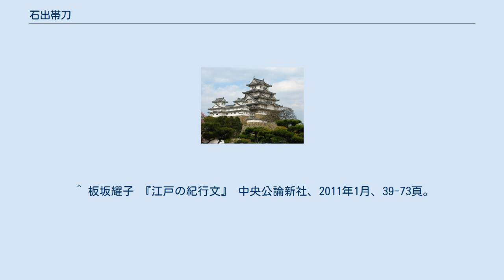石出帯刀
石出 帯刀（いしで たてわき）は、江戸幕府伝馬町牢屋敷の長官である囚獄（牢屋奉行）の世襲名。
 初代の石出帯刀は当初大御番を務めていたが、徳川家康の江戸入府の際に罪人を預けられ、以来その職を務めるようになった。
石出左兵衛･勘介から町奉行に出された石出家の『由緒』によると、当初は本多図書常政と名乗っていた。
後に在所名に因んで石出姓に改めたとされているが、現在の千葉市若葉区中野町千葉中の石出一族の出身。
本来石出帯刀とは、一族の長の名である(『旧妙見寺文書』)。
慶長18年9月3日（1613年10月16日）没。
法名は善慶院殿長応日久。
台東区元浅草に現存する法慶山善慶寺の開基はこの初代帯刀である。
石出姓は、千葉常胤の曾孫で下総国香取郡石出（千葉県東庄町石出）を領した石出次郎胤朝に由来する。
 『千葉縣海上郡誌』に三崎庄佐貫城々主・片岡常春の将として、石出帯刀五郎昌明の名が見られる。
また、『天正十八年千葉家落城両総城々』という文書には「石出城 石出帯刀」という名の記録が残っている。
なお、足立区千住掃部宿の開発者、石出掃部介家に伝わる『由緒』には、掃部介義胤の弟として、初代石出帯刀慶胤の名が記されているが、仔細は不明である。
 囚獄は町奉行の配下に属している。
その職務内容は、牢屋敷役人である同心及び下男等の支配、牢屋敷と収監者の管理、各牢屋の見回りと収監者からの訴えの上聴、牢屋敷内における刑罰執行の立会い、赦免の立会い等となっていた。
 家禄は三百俵。
格式は、譜代・役上下・御目見以下であるが旗本である。
禄については、後述の石出吉深が隠居した際に隠居料として十人扶持が、師深の子・左兵衛が幼年であった当時の看抱役を務めた石出勘介に十人扶持が、また常救が幼年であった当時の看抱役を務めた守山金之丞と神谷弁之助に十人扶持が、常救の長年の精勤に対する報償として常救の一代に限って十人扶持が、明治維新まで見習役を務めた直胤に役料として十人扶持がそれぞれ下されている。
 歴代の石出帯刀のうちで最も高名な人物が、石出吉深（よしふか、号を常軒。元和元年〈1615年〉 - 元禄2年〈1689年〉）である。
明暦の大火（いわゆる振袖火事）(明暦3年〈1657年〉)に際して、収監者を火災から救うために独断で｢切り放ち｣（期間限定の囚人の解放）を行ったことにより知られている。
吉深は収監者達に対し「大火から逃げおおせた暁には必ずここに戻ってくるように。さすれば死罪の者も含め、私の命に替えても必ずやその義理に報いて見せよう。もしもこの機に乗じて雲隠れする者が有れば、私自らが雲の果てまで追い詰めて、その者のみならず一族郎党全てを成敗する」と申し伝え、猛火が迫る中で死罪の者も含めて数百人余りの｢切り放ち｣を行った。
収監者達は涙を流し手を合わせて吉深に感謝し、後日約束通り全員が牢屋敷に戻ってきたという。
吉深は「罪人といえどその義理堅さは誠に天晴れである。このような者達をみすみす死罪とする事は長ずれば必ずや国の損失となる」と評価し、老中に死罪も含めた罪一等の減刑を嘆願、幕府も収監者全員の減刑を実行する事となった。
 この処置はのちに幕閣の追認するところとなった上、以後江戸期を通じて「切り放ち後に戻ってきた者には罪一等減刑、戻らぬ者は死罪（後に「減刑無し」に緩和された）」とする制度として不文律の慣例化されたのみならず、明治期に制定された旧監獄法による明文化を経て、現行の刑事収容施設及び被収容者等の処遇に関する法律（刑事収容施設法）にまで引き継がれている（旧監獄法22条1項及び刑事収容施設法83条2項・215条2項・263条2項・288条・289条1項を参照）。
なお、旧監獄法時代には関東大震災や太平洋戦争（大東亜戦争）末期の空襲の折に、実際に刑務所の受刑者を「切り放ち」した記録が残されている。
 吉深は歌人・連歌師としても知られており、当時の江戸の四大連歌師の一人に挙げられている。
歌集には『追善千句』『明暦二年常軒五百韻注』などがある。
また著作の一つ『所歴日記』は、江戸時代初期の代表的紀行文の一つに数えられている。
一方、国学者としても重要な事績を残しており、廣田坦斎や山鹿素行から伝授された忌部神道を、のちに垂加神道の創始者となる山崎闇斎に伝えている。
また吉深が著した『源氏物語』の注釈書『窺原抄』について、北村季吟の『湖月抄』に匹敵すると評する国文学者もいるほどである。
さらに、日本のみならず中国の有職故実にも通じていたことも知られている。
 足...